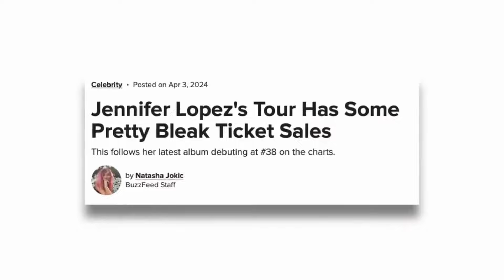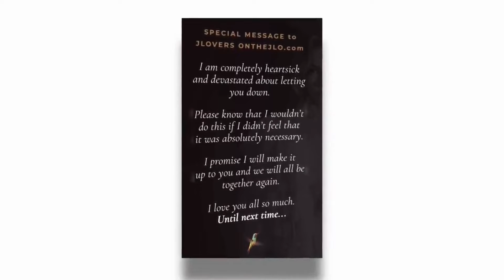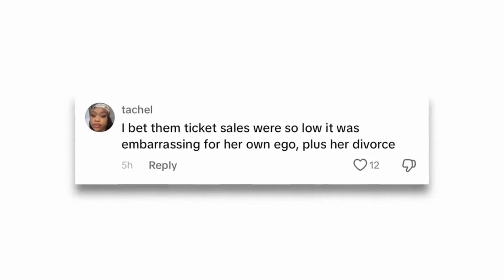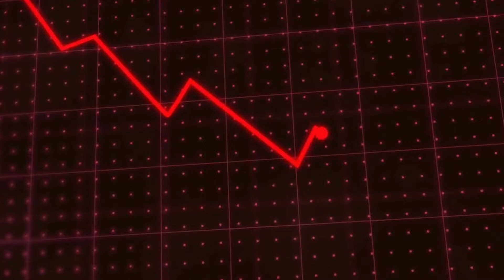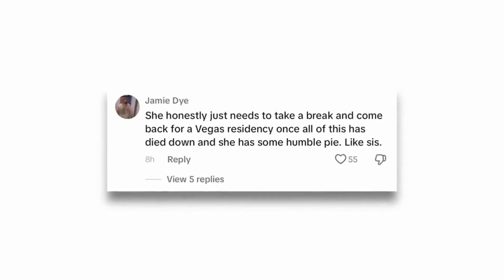Jennifer Lopez finally personally addresses ‘negativity’ after canceling her This Is Me… Live tour